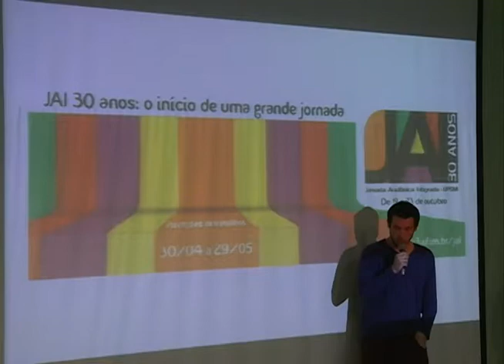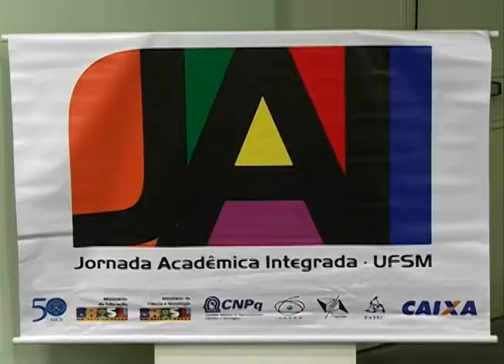Acontece na UFSM - Lançamento da JAI